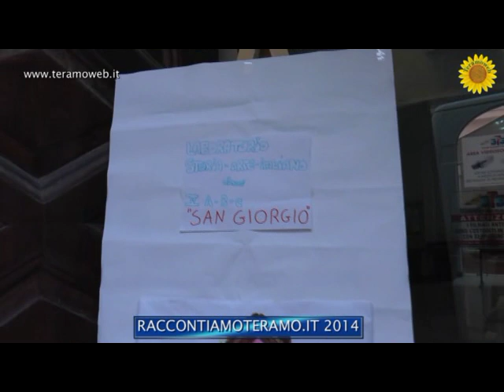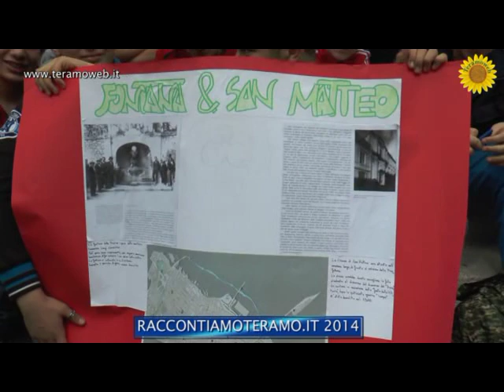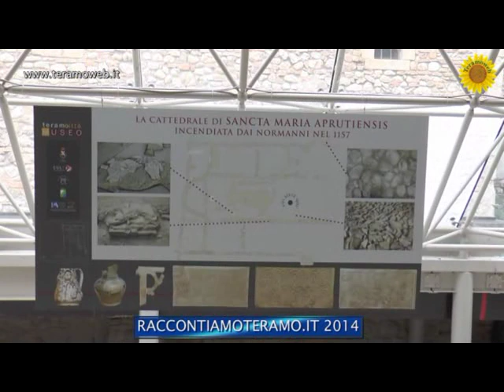Gli studenti raccontano Teramo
E' cominciata stamattina la due giorni dedicata alla Manifestazione finale del progetto raccontiamoteramo.it, realizzato dagli alunni dell'Istituto Comprensivo Savini S. Giuseppe S. Giorgio, in collaborazione con il Servizio Educativo dei Civici Musei di Teramo, per promuovere la conoscenza dei beni culturali presenti nel territorio. Gli studenti, nelle vesti di piccoli ciceroni,nell'arco di questi due giorni accompagneranno i visitatori nei luoghi della cultura e della storia della nostra citta', in un arco di tempo che spazia dalla Teramo romana ai nostri giorni.Insomma, che dire,veramente una bellissima iniziativa a cui tutti i cittadini sono invitati a partecipare.Il servizio e' di Giuseppe Pecora,le riprese di Maria Carannante